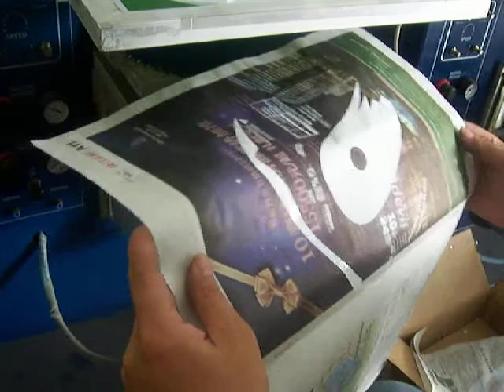saw wed printing machine